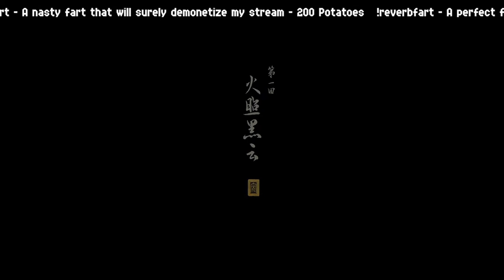Black Bear Guai Full Fight + Cutscenes | Black Myth: Wukong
My experience taking down Black Bear Guai in Black Myth: Wukong! Hope you enjoy! :)

I usually stream once to twice a week. I also post on X when I will be streaming too, so be sure to follow me on there as well!

X:  @TheChairPotato